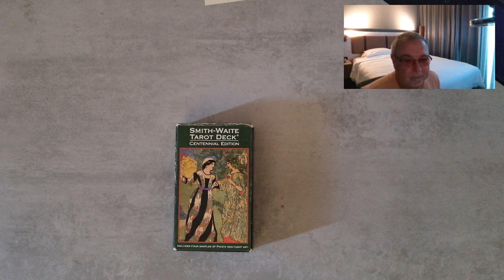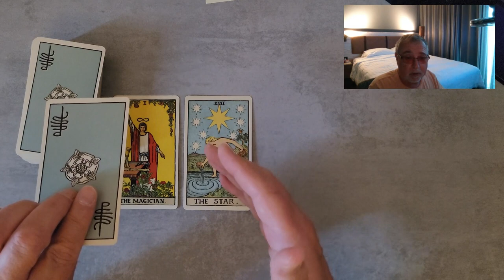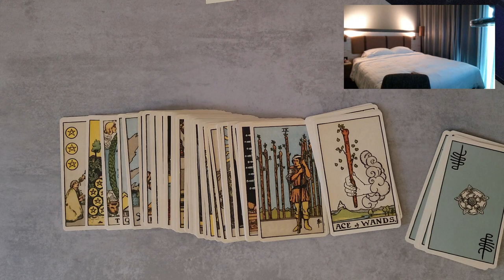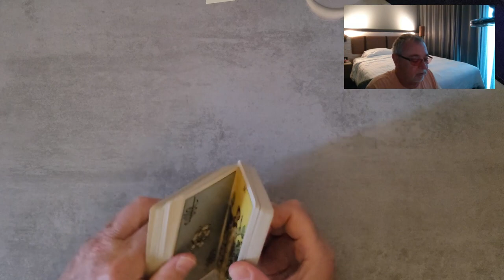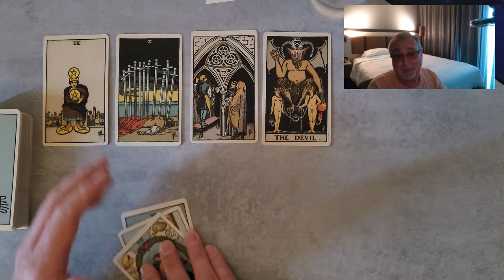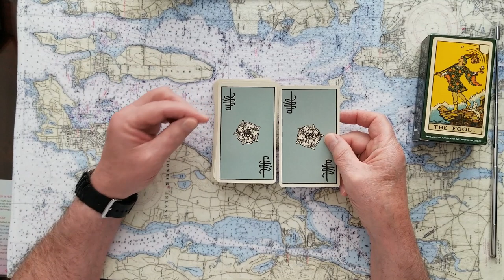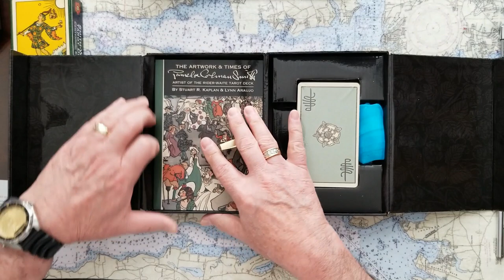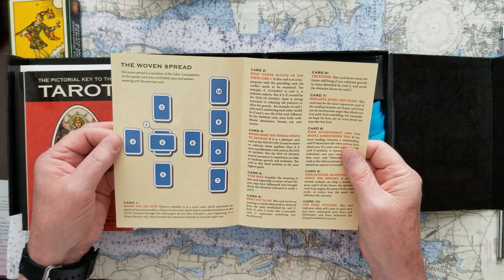Meghan Markles Buckingham Palace bullying. Ukraine War ends? Does Rebuild begin?Tarot Card Reading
Meghan Markle, Duchess of Sussex vs Buckingham Palace bullying and apology! When does Ukraine War end and Ukraine rebuilding begin? Tarot Card Reading